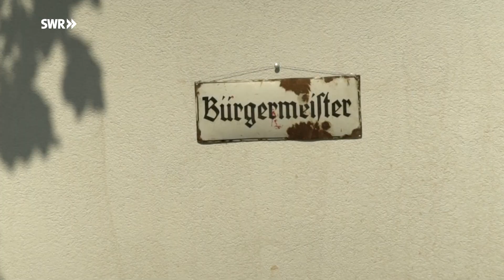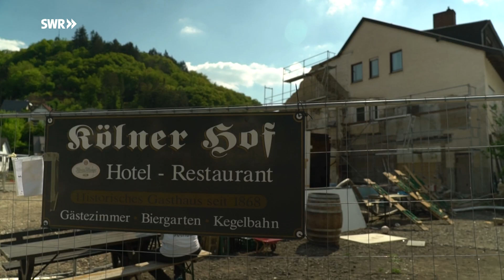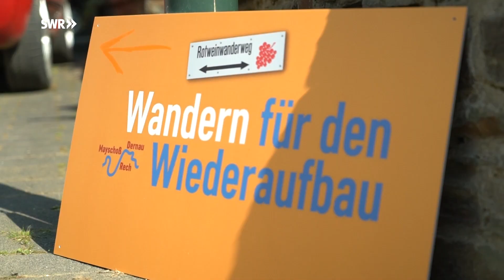Endlich: Es wird gebaut! – Hochwasser-Katastrophe im Ahrtal: Ein Dorf baut auf | Folge 11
Vor mehr als zehn Monaten hat die verheerende Flutkatastrophe große Teile von Dernau zerstört. Jetzt sind erste große Fortschritte beim Wiederaufbau zu erkennen.
Die Reportage-Reihe "Ein Dorf baut auf" begleitet die Menschen in Dernau im Kreis Ahrweiler nach der Hochwasserkatastrophe auf ihrem Weg zurück in die Normalität. In der elften Folge "Endlich – Es wird gebaut!" herrscht Aufbruchstimmung unter den Dernauern. Denn für Handwerker Sebastian Tetzlaff startet der Wiederaufbau seines neuen Wohnhauses. Und auch die Touristen kommen bei "Wandern für den Wiederaufbau" zurück nach Dernau und in die Weinberge.
Nachdem Handwerker Sebastian Tetzlaff in den vergangenen Monaten in einem Wohnwagen auf seinem Grundstück in Dernau lebte, haben jetzt endlich die Bauarbeiten für sein neues Haus begonnen. "Es ist schön zu sehen, dass jetzt etwas Neues beginnt. Das sorgt für Zuversicht und Sicherheit", sagt Tetzlaff.
Dass in Dernau wieder neu gebaut wird, freut auch seine Nachbarn und andere Dorfbewohner, stellt Tetzlaff fest. "Die Leute merken, dass es doch weitergeht", so Tetzlaff, "und das fühlt sich gut an."
"Der Blick ist nach vorne gerichtet", sagt David Fuhrmann, stellvertretender Bürgermeister in Dernau, "die Leute wollen unser Dernau endlich wieder schön machen." Ein Herzensprojekt der Dernauer: der Bau einer provisorischen Grundschule mit Kindergarten und Sporthalle. Auch hier haben die Bauarbeiten begonnen, damit die Kinder bald wieder im Ort zusammen lernen und spielen können.
Durch die Veranstaltung "Wandern für den Wiederaufbau" sind im Mai auch endlich wieder viele Touristen nach Dernau gekommen. "Der Winter war schon sehr lang und teilweise auch einsam, deshalb ist es schön, dass jetzt wieder Gäste da sind", sagt Peter Schnitzler, der mit seiner Familie das Hotel "Kölner Hof" betrieben hat. Bei der Wander-Veranstaltung konnte er mit seiner Tochter Franziska viele Gäste in den Weinbergen über Dernau bewirten.
Auch Winzer Markus Bertram hat dabei einen Weinstand betrieben. "So kommt wieder etwas Normalität zurück und wir kommen raus aus der Rolle der Betroffenen", sagt Bertram. Weil die Renovierung seines Weinhauses noch dauern wird, hat er einen Container angeschafft, in dem er in den nächsten Monaten seine Weine verkaufen kann. Auch dafür ist "Wandern für den Wiederaufbau" die Gelegenheit.